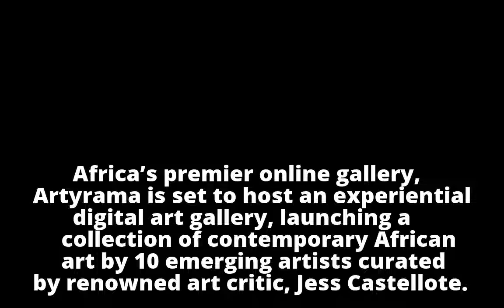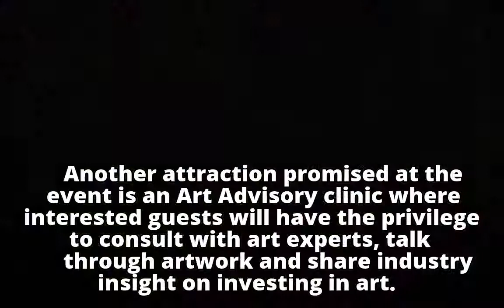Artyrama Hosts Digital Art Gallery